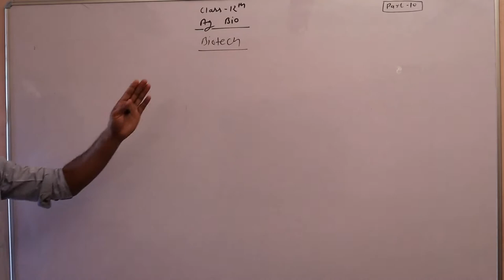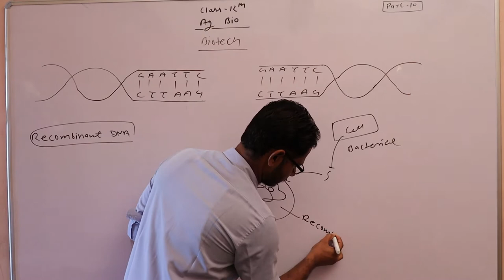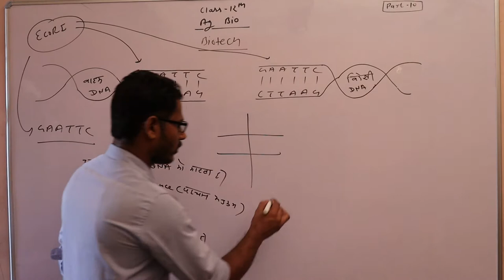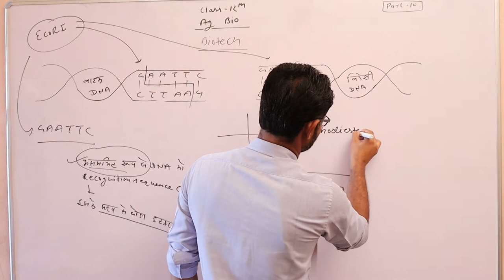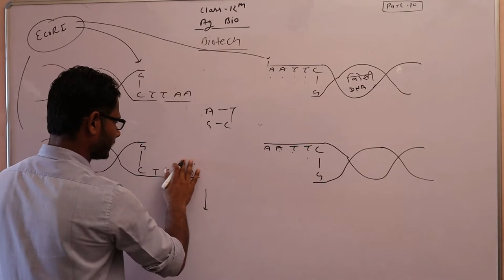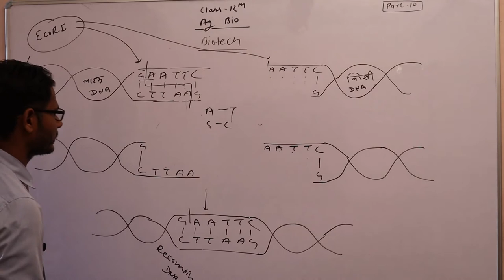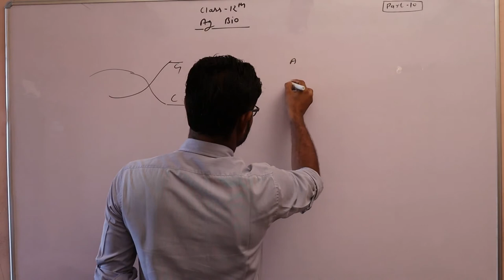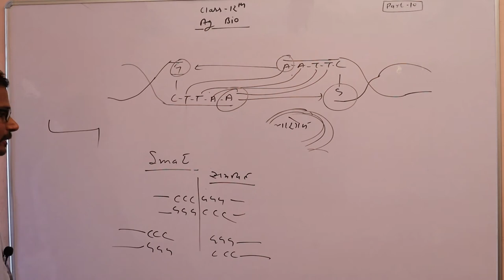Class 12th AG Biology Lession 2 Biotechnology Part 10 By Lalit sir shri shyam school bhadra